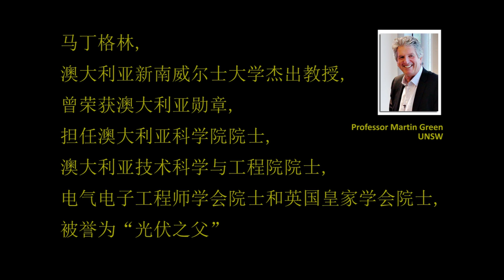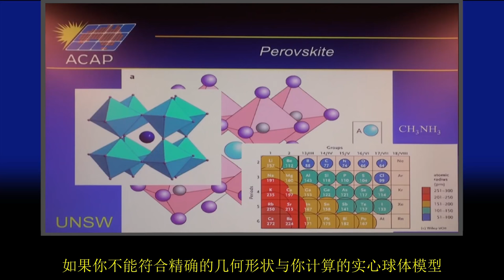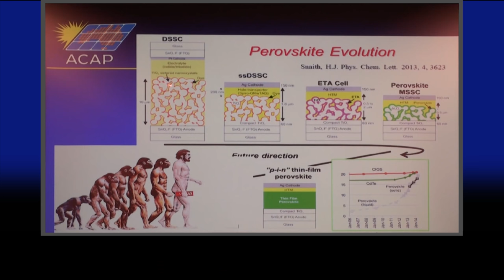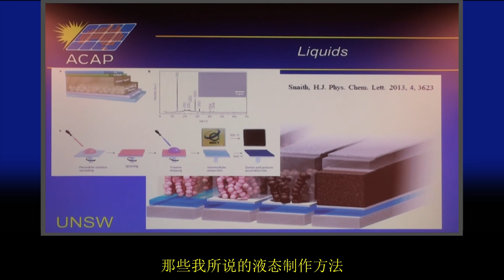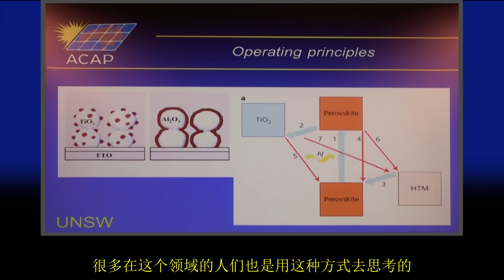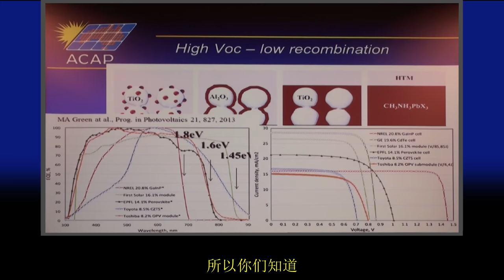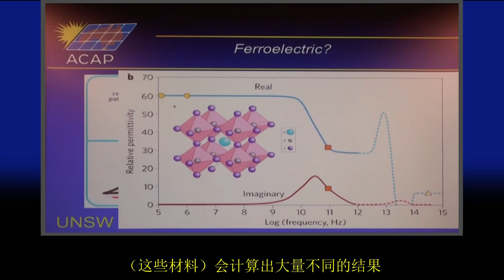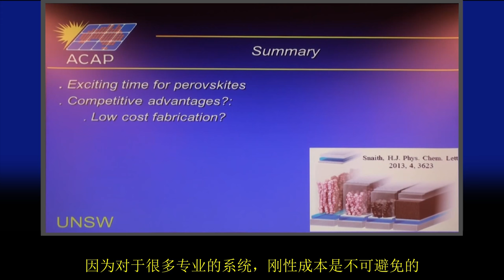Emergence of Perovskite Solar Cells - Martin Green 中文字幕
SPREE是由澳大利亚新南威尔士大学主办的，由学术及产业领军人物对于业内技术和产业发展的演讲系列。UNSW华人新能源社团特意优选并翻译了马丁·格林教授主讲的Emergence of Perovskite Solar Cells （《钙钛矿太阳能电池的出现》），给广大中文观众对钙钛矿电池有个更加全面和清晰的了解。